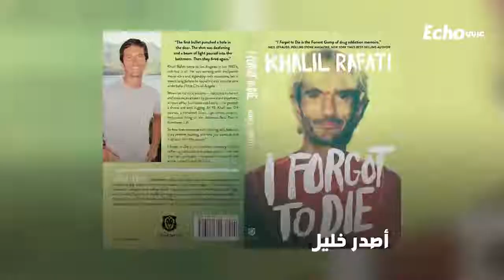مدمن هيروين يتحول إلى مليونير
مدمن هيروين يتحول إلى مليونير ! . . . . . صدفة غيّرت حياته وتعامل معها بايجابية ليخلق من نفسه انساناً آخر . . . . تابعوا قصة كفاحه